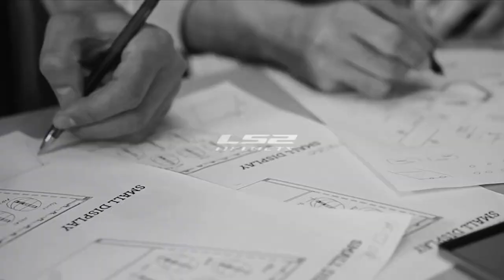Фабрика LS2 2023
Секретные кадры с нового завода LS2 - нашему тайному агенту удалось подсмотреть как создаются шлемы и рассмотреть тонкости производства - давайте смотреть вместе!